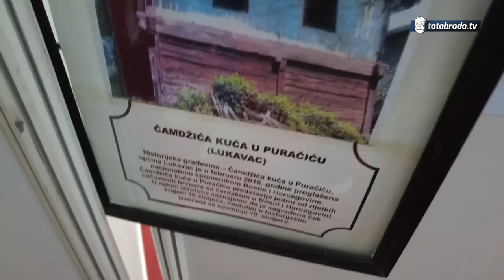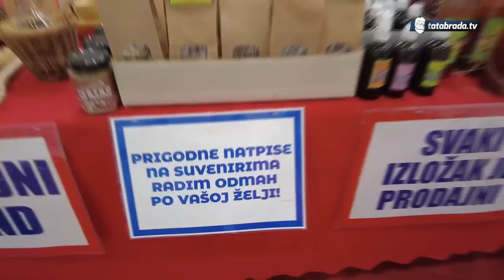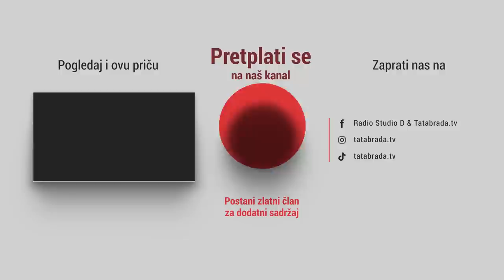"Možda se u Bikodžama pojavi dinosaur, ali neće ovakva građevina."